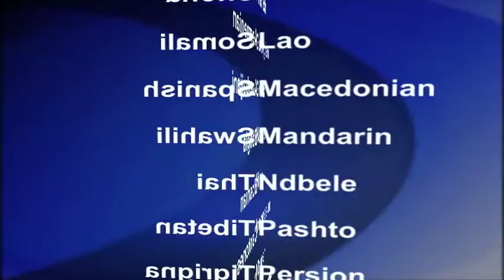2017-03-05 美國之音視頻新聞: 李克強在人大會議上承認經濟面臨風險 (粵語)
中國每年一次的人大會議星期日在北京開幕。中國總理李克強在政府工作報告中說，去年中國的國民生產總值只有6.7%，為二十多年來最低。李克強還說，在“逆全球化思潮”的影響下，中國可能面臨更加嚴峻的局面。李克強在工作報告中確認了2016年中國GDP實際增長率是6.7%，為26年最低。他說，中國2016年的經濟發展經歷了諸多國內外矛盾。